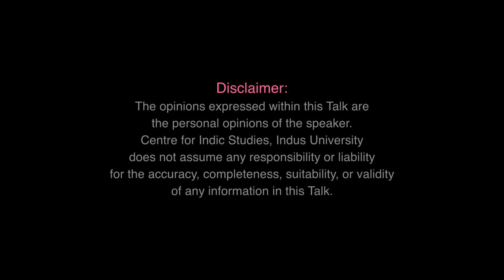हिंदू संस्कृति और विज्ञान - By Pankaj Jaiswal